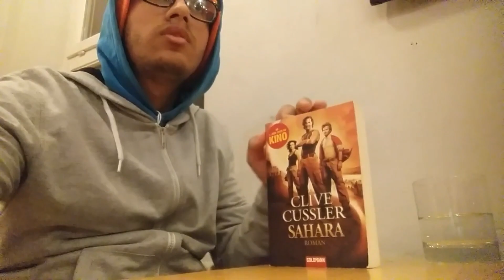cafe fielsbach chill oase vlog